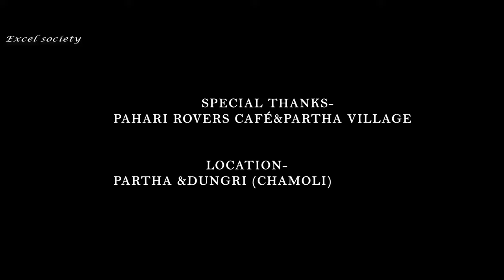Latest Garhwali Jagar Song 2020 | kwanr pano |क्वांर पनो | jaybeer rawat| excel society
Latest Garhwali Jagar  | kwanr pano | pandav Nritya | jaybeer rawat| excel society
Song:  kwanr pano ( Traditional Folk Song Of Uttrakhand )
Singer: jaybeer rawat
Rhythm: Mahesh chandra
Voice:over&Edit :jaybeer rawat
d.o.p:bharat singh pinder
Camera:gaurav negi & manoj rana
Drone: surendra jayara & manoj pimoli
Director: Prem chandra (KAKA)
Producer: Kaushal Devrari

Special Thanks To : Prem Butola , Vinod rana , Pahadi Rovers .